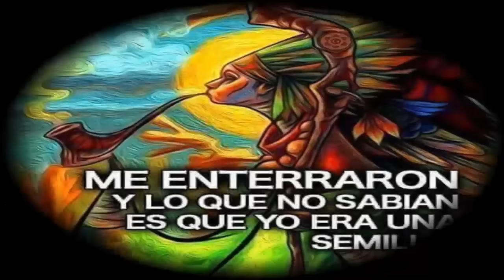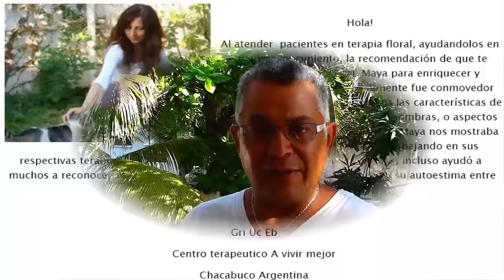Sabiduria Maya Galactica Miercoles 19 Octubre 2016 Semilla Entonada Liderazgo Consciencia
La Semilla “Kan” es consciente de su potencial, busca terreno fértil, para germinar mejor. Kan nos invita a ser espontaneos, evitar ser tan estructurados. El mayor riego en la vida, es el de no tomar, algún riesgo. Toda decisión tiene un beneficio y un costo. El único y verdadero liderazgo es por ejemplo. Hoy es un buen dia para plantar la semilla de alguna intención o proyecto.
FactorMaya.com/